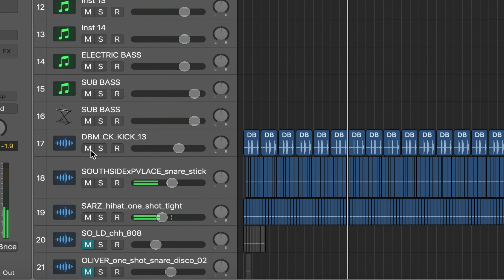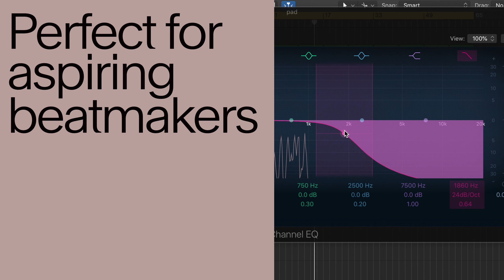Scott Storch Masterclass | Becoming a Hitmaker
Do you want to find out how top producers in the industry make their hits? Then don’t miss the first ever Masterclass by one of the biggest record producers of all time: Scott Storch!

He works with the greatest artists. Won 8 Grammy Awards. Made classic hits. 💥 And now he’s going to teach you everything he’s learned in over 30 years in the game: the keys to his sound, his producing approach, the plugins used in top music production, his hits, his most valuable tips…

Scott Storch has just made a full Masterclass to uplift and inspire new producers, offering insight into the music industry like how to collaborate with artists, how to work with record labels and the habits that are essential to making your way into the industry.

Ready to access the secrets behind a legendary career?